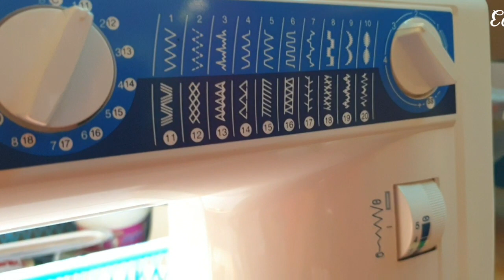Rolled Hem With Fishing Line